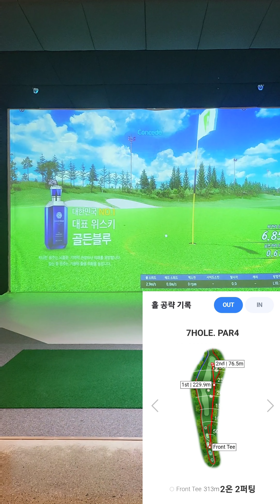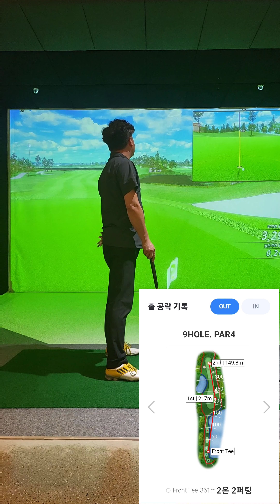솔라고CC 투어모드 바람강하게 그린 단단함/매우빠름 스윙플레이트 어려움 몇타나 칠까 전반전